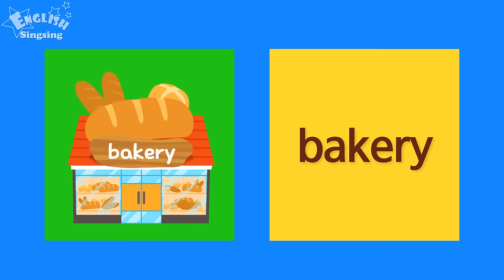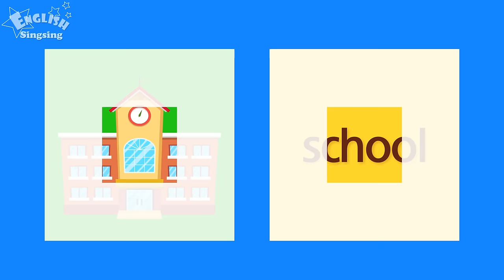Kids vocabulary - Town - village - introduction of my town - educational video for kids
Kids vocabulary - Town - village - introduction about my town - Learn English for kids - English educational video

-- Title: Town --

This is my town.
Let’s look around.

The first block is here.
Here are a hospital and a bank.
hospital
bank

The second block is here.
Here are a post office and a fire station.
post office
fire station

The third block is here.
Here are a school, a library, a museum and a park.
school
library
museum
park

The fourth block is here.
Here are a police office and a supermarket.
police office
supermarket

The fifth block is here.
Here are a bus stop, a theater, a bakery and a restaurant.
bus stop
theater
bakery
restaurant

Isn’t it wonderful?
Come and see me!